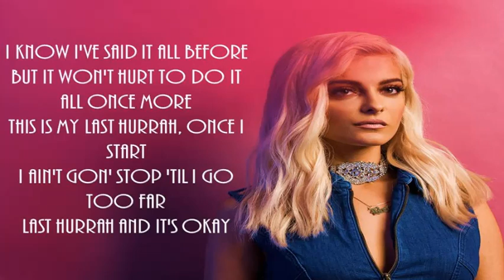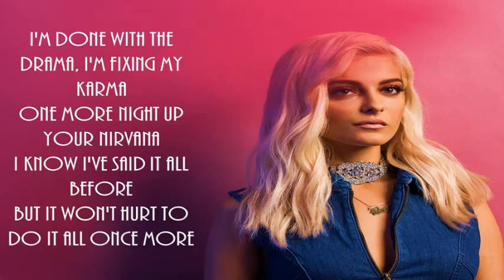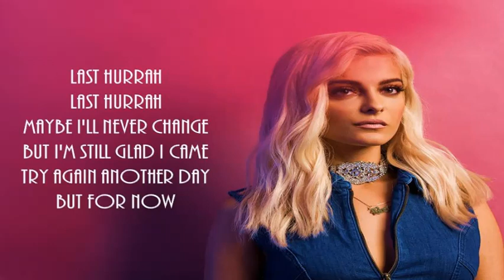Bebe Rexha - Last Hurrah (Lyrics)